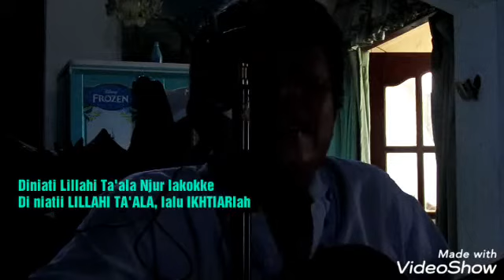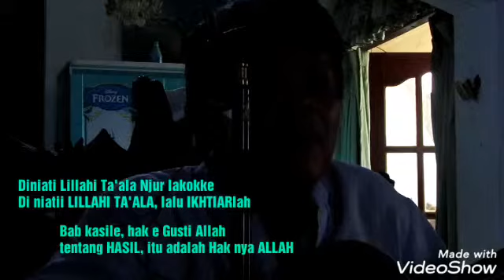EdiKani: WIS WAYAHE SHOLAT, sudah waktunya sholat, tembang Jowo Roso Kuno ala Wali Songo Kali Jogo